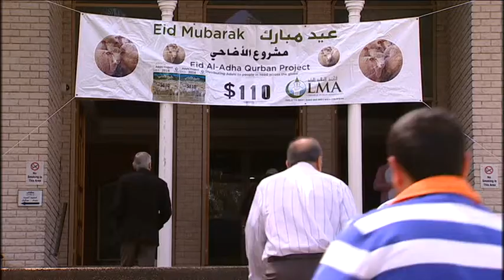BURQA POLITICS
Members of Australia's Muslim community have reacted angrily at what they say is Prime Minister Tony Abbott's ignorance after he described the Burqa as confronting.